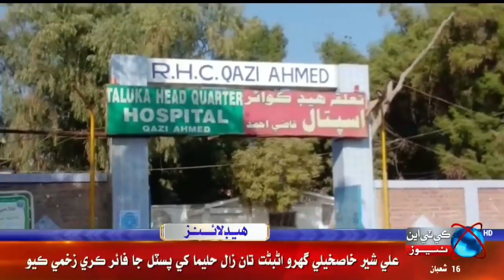KTNNEWS HEADLINES l 10:00 AM | 09 March 2023 l KTN NEWS